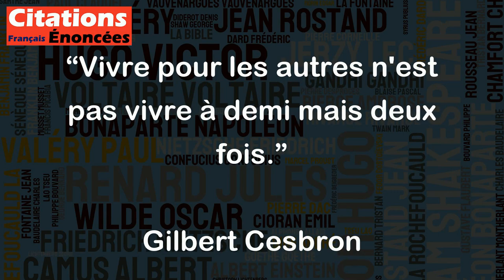Vivre pour les autres n'est pas vivre à demi mais deux fois. - Gilbert Cesbron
Cette citation de Gilbert Cesbron exprime l'idée que la vie peut être encore plus riche et gratifiante si l'on consacre une partie de son temps à aider les autres. En effet, en étant utile et en répondant aux besoins des autres, on peut trouver une forme de réalisation personnelle et de sens à sa propre vie. Au-delà de la satisfaction immédiate de l'acte de générosité, il y a également la récompense de voir les efforts contribuer positivement à la vie des autres. Donc, vivre pour les autres n'est pas vivre à moitié, mais plutôt vivre deux fois plus, parce que cela permet d'élargir la perspective de sa propre vie en lui donnant un objectif plus grand et en créant des liens forts avec les autres.